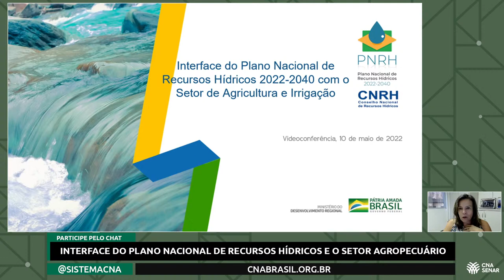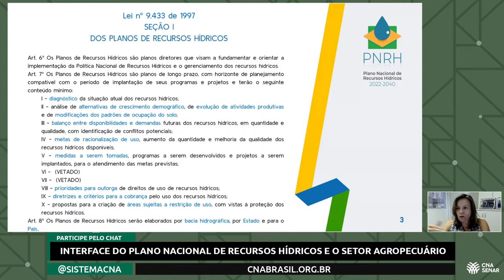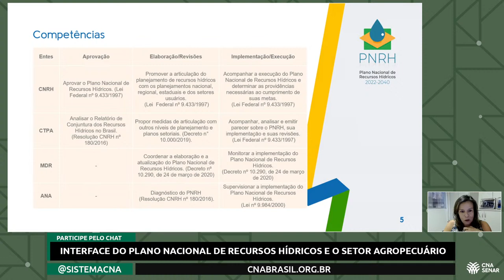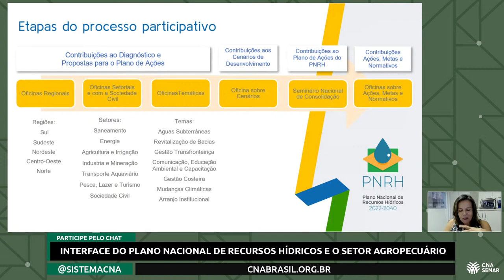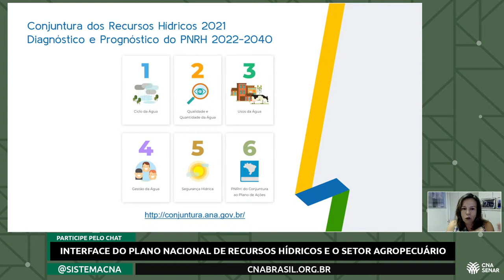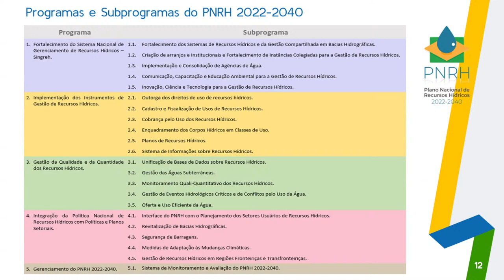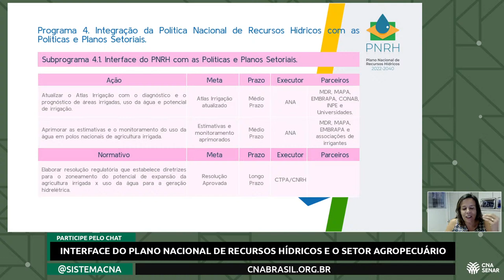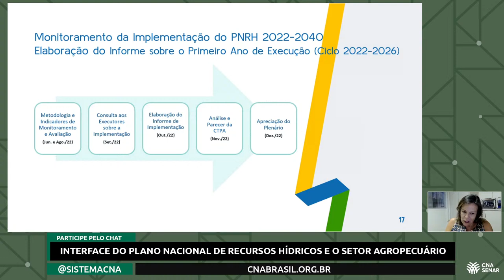Live - Interface do Plano Nacional de Recursos Hídricos e o Setor Agropecuário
A Confederação da Agricultura e Pecuária do Brasil (CNA) promoveu, na terça (10), uma live sobre o tema “Interface do Plano Nacional de Recursos Hídricos e o Setor Agropecuário”.

O encontro foi moderado pela assessora técnica da Comissão Nacional de Irrigação da CNA, Jordana Girardello, e contou com a participação da coordenadora geral de Planejamento e Políticas de Recursos Hídricos do Ministério do Desenvolvimento Regional (MDR), Adriana Lustosa, e da presidente da Câmara Temática de Agricultura Sustentável e Irrigação do Ministério da Agricultura, Pecuária e Abastecimento (Mapa), Priscila Sleutjes.

Segundo dados do Atlas da Irrigação, publicado pela Agência Nacional de Águas (Ana) e atualizado em 2021, o Brasil possui 8,2 milhões de hectares irrigados com projeção de crescimento de 250 mil/ha/ano até 2040. Na opinião de Jordana, para que esse potencial seja alcançado, é preciso que a expansão da irrigação esteja contemplada no plano a fim de que as políticas públicas estruturantes – principalmente logística de escoamento e energia –, estejam voltadas para esse crescimento.

“É através do Plano Nacional dos Recursos Hídricos que conseguiremos planejar a manutenção e a expansão das áreas irrigadas de forma consciente, ordenada e consistente, evitando conflitos com base na articulação entre os diversos setores e na construção de soluções que garantam os usos múltiplos da água”, afirmou.

A coordenadora geral de Planejamento e Políticas de Recursos Hídricos do MDR falou sobre o processo de elaboração do Plano Nacional de Recursos Hídricos, seus resultados e a relação com o setor agropecuário e de irrigação. Adriana também explicou pontos como os instrumentos de gestão previstos na Lei 9.433/1997, divisão de atribuições entre as diferentes hierarquias dos Planos de Recursos Hídricos, competências e etapas do processo participativo.

Priscila Sleutjes explicou como a Política Nacional e o Plano Nacional de Recursos Hídricos são importantes ferramentas de planejamento e crescimento para a agropecuária brasileira. A presidente da Câmara Temática de Agricultura Sustentável e Irrigação do Mapa destacou a importância da interlocução e do engajamento do setor dentro dos comitês de bacias hidrográficas.

“Os comitês são a primeira instância para o produtor rural contribuir nas tomadas de decisão sobre o uso da água, que vão impactar de forma direta o dia a dia dentro da porteira. É a melhor forma de participar da Política Nacional de Recursos Hídricos no Brasil”, disse.